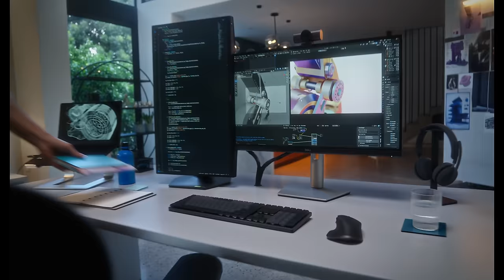MX BRIO | Our most advanced sensor yet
MX Brio has 2x finer image detail and face visibility vs Brio 4K and keeps you in the spotlight even in low light or backlit situations, while AI face-based image enhancement keeps you looking sharp. Auto-exposure, auto white balance, and image noise reduction keep your video looking color-accurate and crisp.